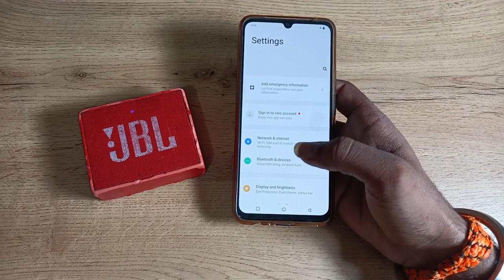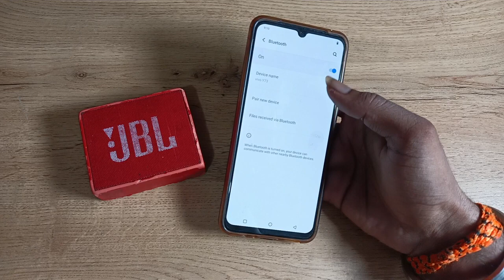How to disconnect Bluetooth speaker in vivo S1 pro phone, Bluetooth speaker kaise disconnect kare